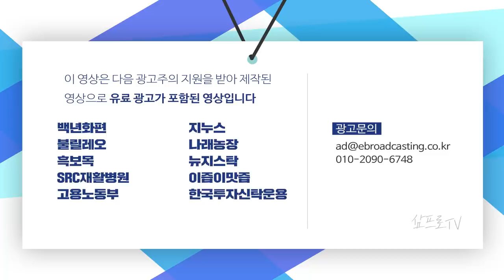올해 주식투자 3040 우먼버핏 수익률 최고였고 20대 남성 수익률이 최저였다 f.이베스트투자증권 염승환 차장